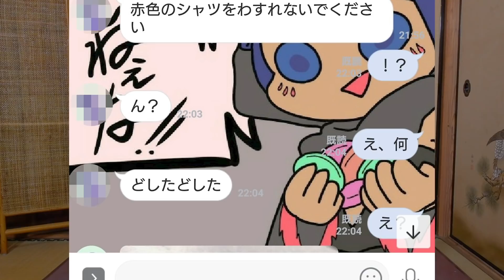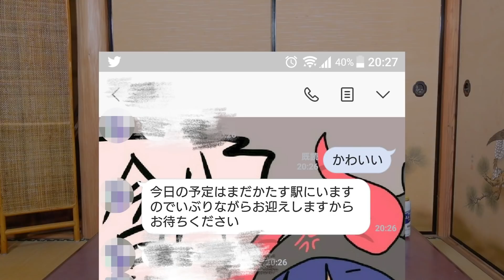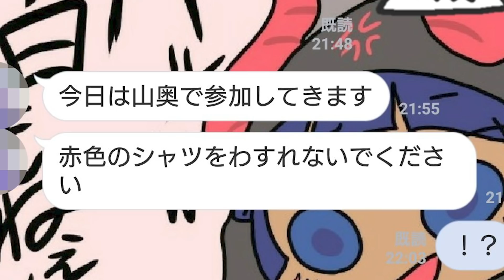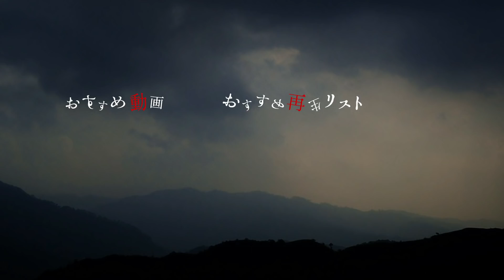【晩酌怪談】ビデオ通話やLINEのメッセージなどにまつわる現代的な怖い話を三つ。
👻怪談セトリ👻
06:06 〜　ビデオ通話越しに
13:55 〜　代理電話
22:24 〜　LINEのメッセージ

🍚ぽちおレシピ🍚
‹カリカリベーコンのポテトサラダ›
●材料
・マヨネーズ　お好みの量！
・オリーブオイル　少しだけ
・ナンプラー（醤油）隠し味にすこしだけ
ーーお好みで（正直なくても美味しい）ーー

●作り方
▽カリカリベーコン
①キッチンペーパー2枚を重ね、ベーコンをしき、さらにその上にキッチンペーパーを1枚被せる。
②電子レンジに入れ、4分弱チンする！

①じゃがいもは洗って適当に切り、ボウルに入れてラップして5〜7分レンジでチン。
(竹串や箸で刺してスッと通ったらOK。硬さはお好みで）
②きゅうりや玉ねぎをスライスし、軽く塩を振る。少し置いて水が出たら絞る。
(入れない場合は省いてよし！)
③カリカリベーコンを作り、お好みのサイズに切り刻む
④1に2、3を入れ軽く混ぜ、調味料も味を見ながら入れる。

●ぽちおコメント
ポテトサラダはかなり好みが分かれるので、お好きな感じで味付けしてね！！
じゃがいもチンして潰してマヨネーズかけたら立派なポテトサラダだと思います！！！

・恐怖体験
・心霊写真
・心霊映像

◆人生諦めろんてゃの各種SNSアカウント